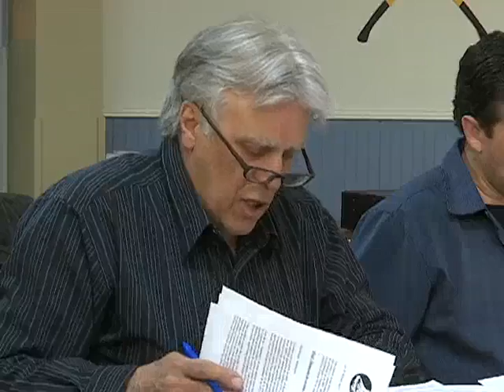MRC de Bonaventure du 15 avril 2015